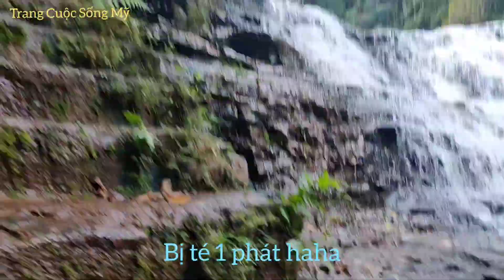Anh Tây Đi Thác Thủy Tiên Mùng 2 Tết | Trang Mộc USA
Anh Tây Đi Thăm Thác Thủy Tiên Krông Năng Đăk Lăk Mùng 2 Tết | Trang Mộc USA